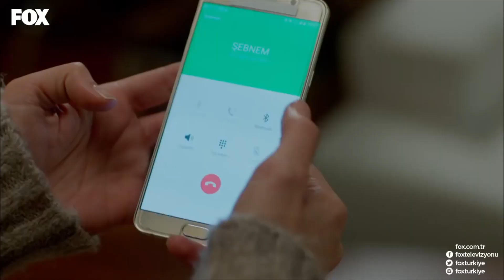Mirat TUTUKLANDI! - Kalbimdeki Deniz 21. Bölüm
Kalbimdeki Deniz 21. Bölüm - Mirat tutuklandı!

Mirat Alihan’la buluşacağını düşünerek tarif edilen yere gidip beklerken, çiftlik aşçı Emin’in cinayete kurban gittiği haberiyle sarsılır. Çiftliktekilerin ifadeleri alınırken, randevu yerinde uzun süredir boşa bekleyen ve olayı duyup karakola gelen Mirat, Emin’in cinayet zanlısı olarak tutuklanır.  Diyar, annesi ve kuzeniyle buluşmanın mutluluğunu yaşarken, Mirat’ın içeri girmesiyle Serdem’le kendi geleceği için de endişe duymaya başlar. Mustafa ve Ece nihayet birbirlerine aşklarını itiraf ederler. Deniz’in çabasıyla  suçsuzluğu ispat edilip özgürlüğüne kavuşan Mirat, ona olan duygularını itiraf edecekken Deniz buna engel olur. Şebnem’le yüzleşen Alihan ise ilişkiye bir şans verir ve ona  evlenme teklif eder. Nikah işlemleri için başvurmadan önce Deniz ve çocuklarla yüzleşmek üzere İstanbul’a gitmek üzere Şebnem’le vedalaşan Alihan’ı büyük bir sürpriz beklemektedir.